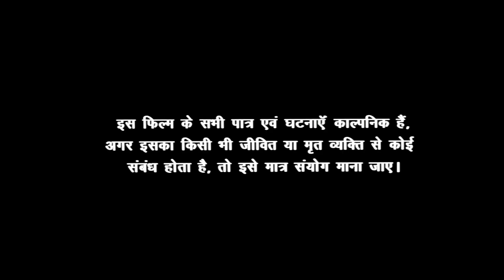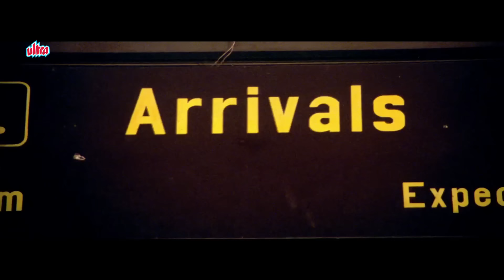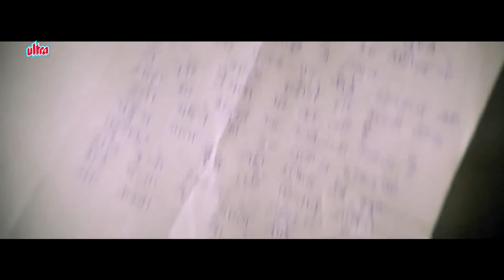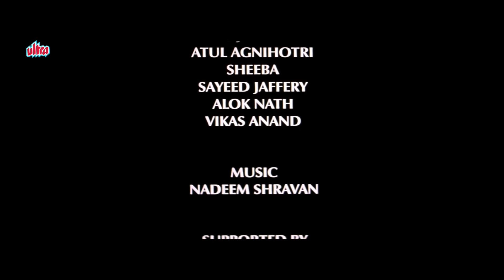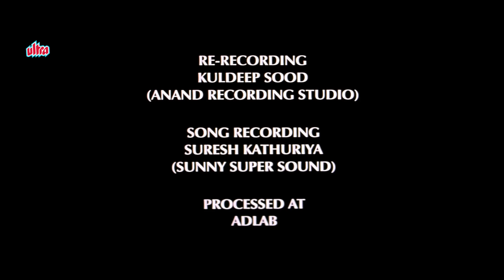90s की बेहतरीन SUPERHIT HINDI ROMANTIC मूवी - Saif Ali Khan Pooja Bhatt -Popular Heartbreaking Movie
Movie Name - Sanam Teri Kasam
Star Cast - Saif Ali Khan, Pooja Bhatt, Atul Agnihotri, Saeed Jaffrey, Alok Nath and Shashi Kiran
Dialogues - Talat Rekhi

90s की बेहतरीन SUPERHIT HINDI ROMANTIC मूवी - Saif Ali Khan, Pooja Bhatt - Popular Heartbreaking Movie